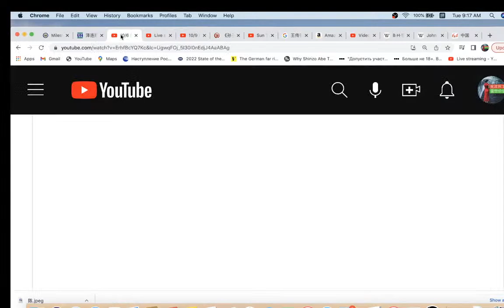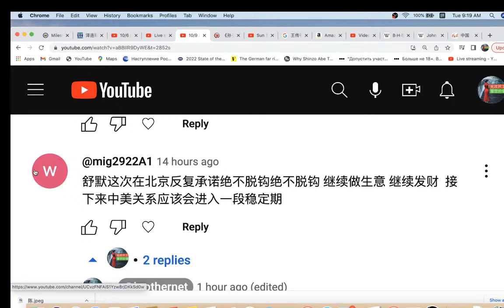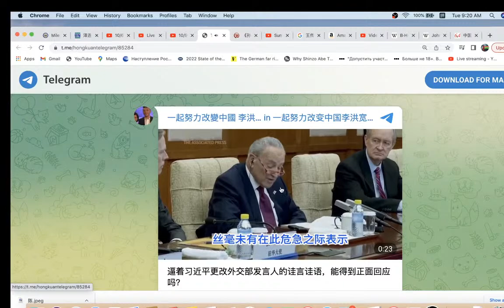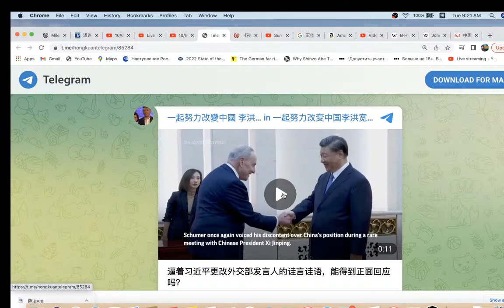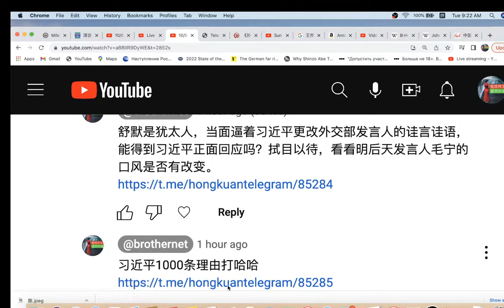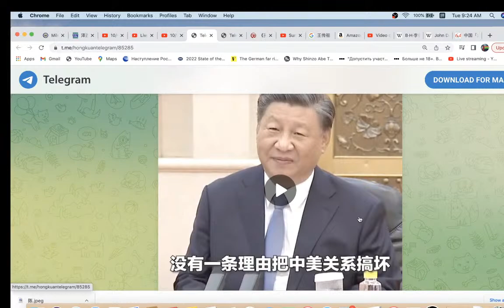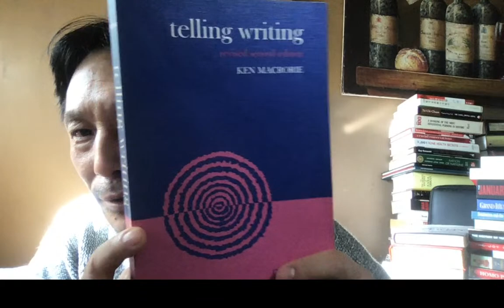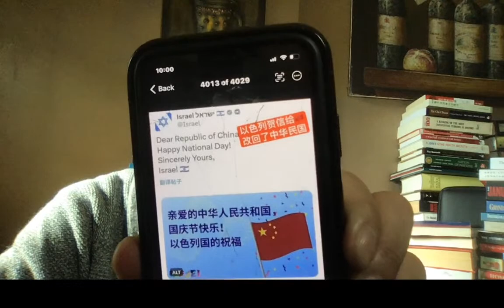10/10 美代表团访华，求习近平改口谴责恐怖主义！双十节谈历史的定义。何鲁丽、何思源、韩复榘、阎锡山、张学良、地方自治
舒默求王毅、习近平，别说 诖言诖语。习近平怎么答复？
Engfish is translated in Chinese as诖guà，诖语，诖言诖语。
Amazing arguments between Kevin McCarthy and Matt Gaetz explained in video on 1/7/2023
章含之，乔冠华，怎么得罪了华国锋？江青的幻觉导致了四人帮被捕！
He Ping, the 3rd son-in-law of Deng Xiaoping, was sentenced to jail 18 years,
allegedly for looking down upon the authority of Xi Jinping.
日经新闻的中泽克二 KATSUJI NAKAZAWA 又爆了习近平和曾庆红的猛料！
The invention and rediscovery of the earliest Chinese writing, & the invention of God, what was Eve invited to eat?
在压力之下，习近平 表现出灵活性，都是教科书上不让登的干货。
干爹让傅晓田花重金在洛杉矶租房，花重金做试管婴儿，让傅晓田借腹生子，是真的让她与 秦刚 偷情？习近平拿掉秦刚，会有任何政治后果吗？悬了。请听我详细解读。
君主立宪、虚君共和：宪法权威性问题，困扰着习近平的生死抉择。
耶伦和她先生都公开支持哈佛大学选择性录取亚裔考生！
她家人也是顶级专家，她访华是为了知己知彼，打破“信息不对称”。
无奸不商，无尖不商？
习近平能否从阎明复家人与邓家后人的交往中，领悟出友谊与政治的智慧？
三大灰犀牛：消费萎靡不振，外贸订单减少，政府刺激，各种试验，货币互换，人民币国际化，取代美元，注水贬值。
赵匡胤“黄袍加身”，赵紫阳却不能：阎明复、胡启立、芮杏文、温家宝、陈一咨、鲍彤、严家祺、苏晓康、刘晓波、方励之等人悲剧教训何在？
You can't call Xi president, here's why.
习近平复辟帝制已完成，只是没明说。
正解 “君主立宪”！按照我设计的君主立宪路线图，习近平可以稳拿诺奖。
1989年邓小平个人悲剧是由两个人促成的。
小粉红的祖师爷是林豆豆，举报了父母兄弟，​姓林的举报了姓林的，今年终于觉醒了！
重新梳理郭文贵爆料中的重大恩怨脉络。让你茅塞顿开。
The April 26 Editorial has become Deng Xiaoping's political taboo.
郭文贵四处滥诉失败之后，又让王雁平控告了李洪宽等4人。
案子在纽约法庭现在还没有撤销。
方励之先生与达赖喇嘛同龄。他深知邓小平镇压之残暴，在1989年六四屠杀时的一念之差，进入美国大使馆躲避灾难，等于把诺奖让给了达赖喇嘛。达赖喇嘛得奖之后的表现，贡献良多，令人敬仰。
英美普通法采用陪审团判案子，遵循的是当地老百姓的道德底线，花钱买媳妇当地人民能接受。
徐州丰县 铁链女 案审判长姚辉 草菅人命。预示中国社会崩溃中。
习近平被麦肯锡气坏了！
蔡英文知道她要什么吗？
聊郭文贵假冒“反共”骗政庇的现象，入木三分，揭示人性本质。
蔡英文抵达纽约受欢迎遭抗议。纽约时报报道的郭文贵。
两岸要协商，仿照南北朝鲜，共同加入联合国。
周受资被轮番批斗5小时？请允许我直接讲：真知灼见，刀刀见血。
追踪老党员王雁平女士的真实现状。说靠谱的话，积德。
习近平访俄罗斯，美国出版最新视角的《蒋介石传》。为什么反对两个中国？
习近平怎么吸引台湾与大陆统一？
蔡英文想历史留名，要加紧和平独立，首先迈出法理独立的一步。
给民科精准定义，正本清源，民间科学家“做上帝的工作”，在病毒溯源中作出贡献。
盘点习近平执政特点。
1976年2月，毛接见了尼克松。周已死。邓小平靠边站了。华国锋陪着尼克松到处走走。六四屠杀后半年，邓小平接见尼克松，主动谈方励之解套的事。最后一次访华是93年，见朱镕基。
死了人不算入新冠肺炎死亡统计数字，中国出现 “负面眼镜蛇效应”，为什么呢？
12/15/2022 美国众议院情报委员会发布报告称新冠病毒可能与中共生物武器研究项目有关。
黎智英是个帅才，却像士兵一样冲锋到第一线。
毛泽东10
华国锋90
邓小平20
胡耀邦60
赵紫阳40
江泽民50
胡锦涛（30）
习近平（0-100）
白纸革命：上海、北京、武汉、成都、广州、昆明等大城市爆发示威活动。
多少小粉红真信美国死百万？真信美国历史只有200年？
鲍彤 被 魏京生 封圣？昨天习近平被拜登划了红线，气坏了！今天，他迁怒加拿大总理小土豆，临走还对 特鲁多 甩下一句“很天真”，被媒体挖了出来。

习近平的特点：
1）过份的骄傲和盲目自大（hubris），
2）幻觉中被敌对势力围剿（paranoia），
1979年习近平从清华大学工农兵学员毕业后，
美国第七舰队证实，自美国众议长裴洛西（Nancy Pelosi）访台后，近日首度派导弹巡洋舰昌塞勒斯维号（USS Chancellorsville）与安提坦号（USS Antietam）穿越台湾海峡。这是美国海军至少4年来第一次派出两艘巡洋舰通过台湾海峡，无疑展现一个“更大”的信号。共军方面非常低调配合。
美国援台议员代表团，两拨人几乎同时突然访问台湾！
一拨由Ed Markey带队，另一拨是台湾政策法案的共同发起人组团访问台湾！ 都见到了蔡英文。
在台大官方宣布论文抄袭并撤销硕士学位之后，
仍有人还在CH给林智坚洗白。不要脸。
竞选公职，学历高低不重要，学术诚信，很重要！
热烈庆祝第二次世界大战（日本无条件投降）胜利77周年！
佩洛西访台，不能治好小粉红的精神内耗，石头记里的凤姐可以！

基辛格昨天接受德国《明镜周刊》采访时指出：
将从一开始就使中美陷入直接冲突”。